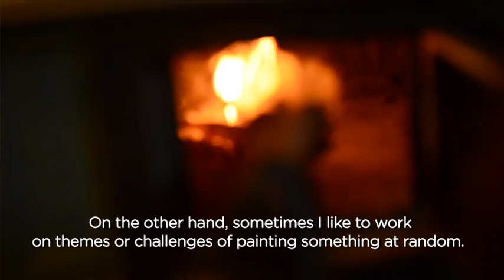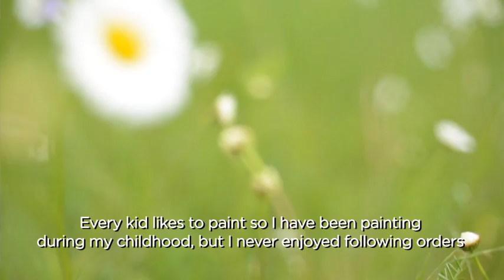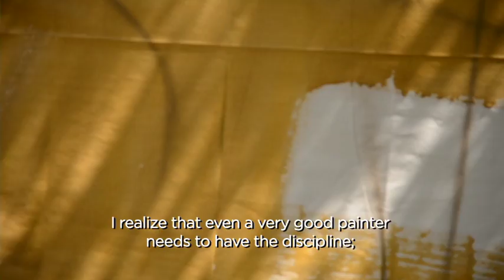Katarina Janeckova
Painter profile& the meaning of life:)